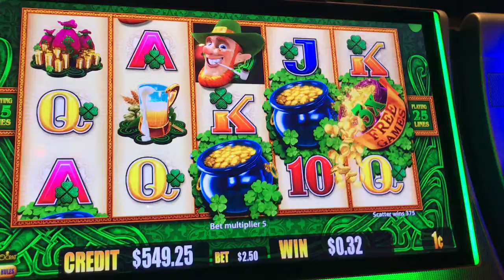Slot Machine Big Hits/Bonus Play Action